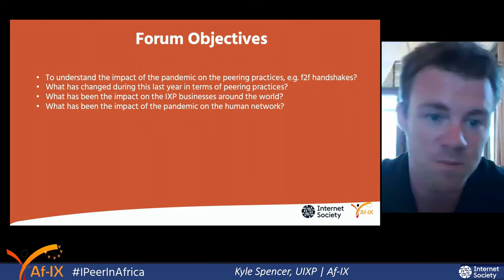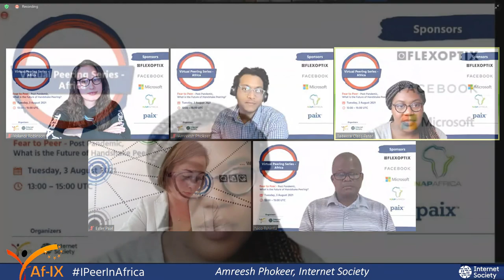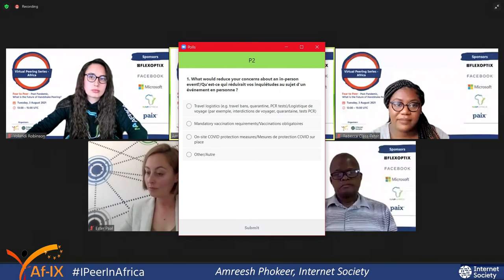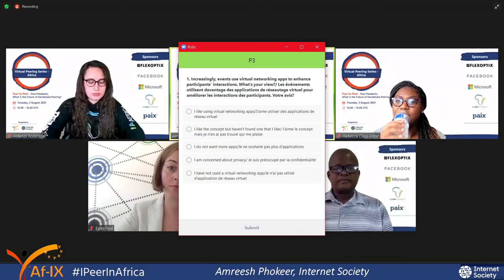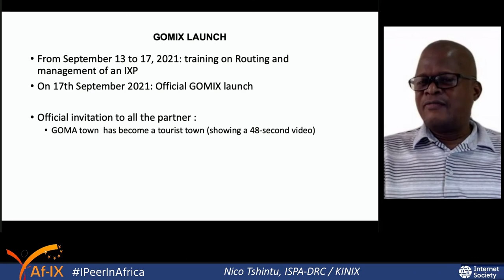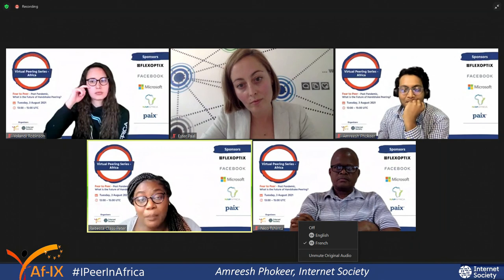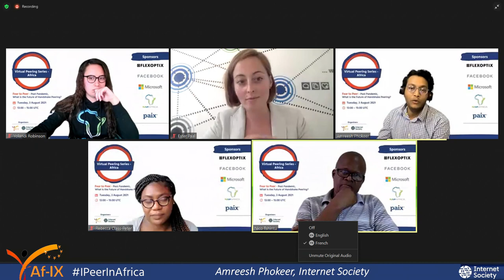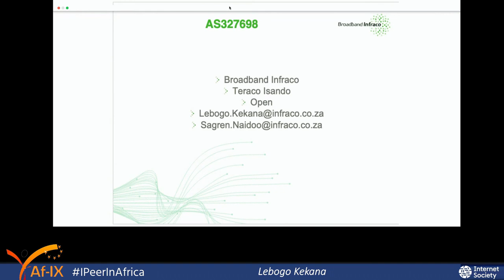Fear to peer – Post pandemic, what is the future of handshake peering (EN)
The focus of this 11th webinar in the Virtual Peering Series – Africa was on the impact of the COVID-19 pandemic on the organisation of peering forums around the world.

SPEAKERS
Rebecca Class-Peter, Events and Operations Coordinator, Euro-IX
Ester Paál, Accounts and Communication Manager, NIX.CZ
Yolandi Robinson, Peering & Interconnect Specialist, NAPAfrica
Nico Tshintu, Operation Manager, ISPA-DRC and KINIX

MODERATORS
Amreesh Phokeer, Internet Measurement and Data Expert, Internet Society
Kyle Spencer, Executive Director, Uganda Internet eXchange Point (UIXP) | Co-Coordinator, African IXP Association (Af-IX)